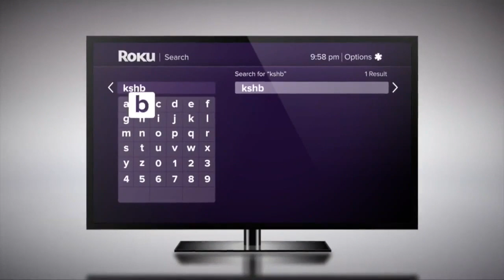41 Action News Latest Headlines | February 27, 7pm